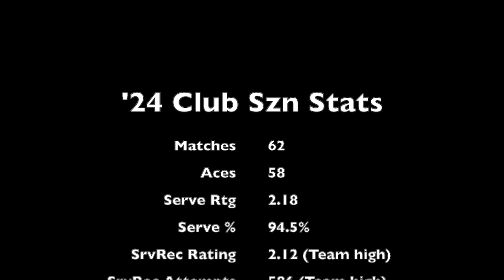Hope Duncan 24 Club Szn Highs